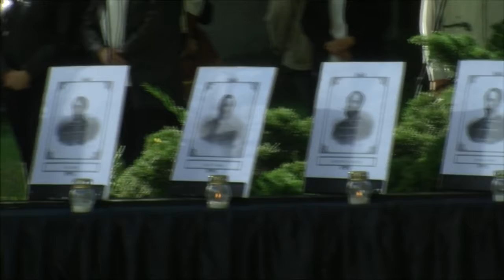ESTV Az aradi tizenhármak emlékezete...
Pesterzsébeten az aradi tizenhármakra emlékeztek.